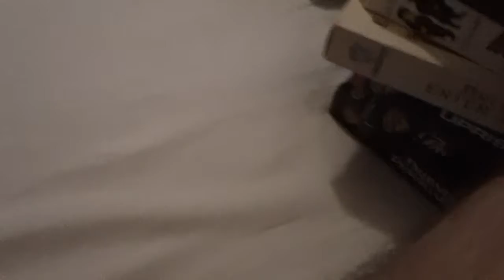What About Bob VHS Review